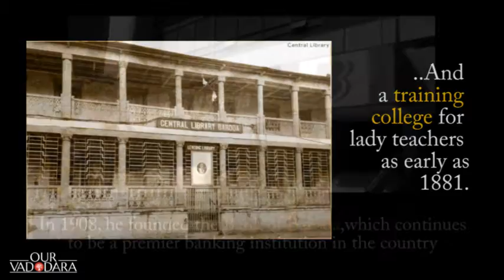The Maharaja of Baroda- Sayajirao Gaekwad III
The visionary man of Baroda - Sayajirao Gaekwad.
He is notably remembered for reforming much of his state during his rule. He played a key role in the development of Baroda’s textile industry, and his educational and social reforms included among others, a ban on child marriage, legislation of divorce, removal of untouchability, spread of education, development of Sanskrit, ideological studies and religious education as well as the encouragement of the Fine Arts.
Have a look at the video to know more about him and Share as much as you can!